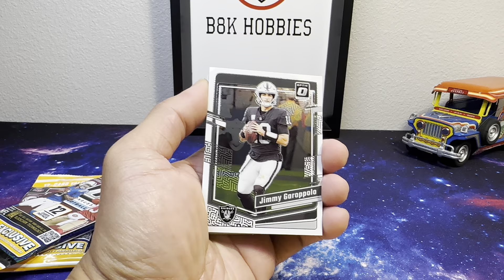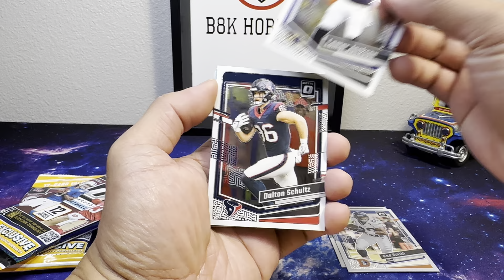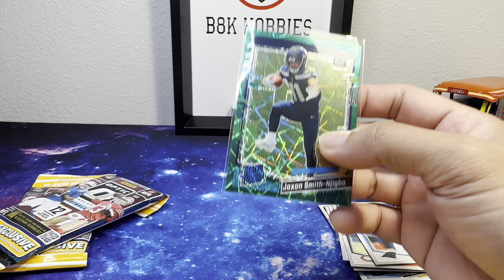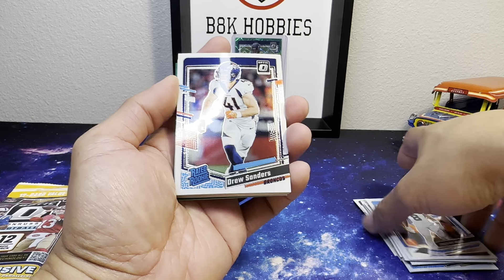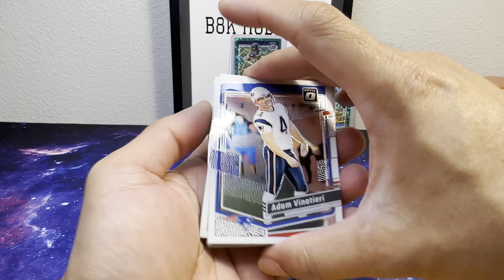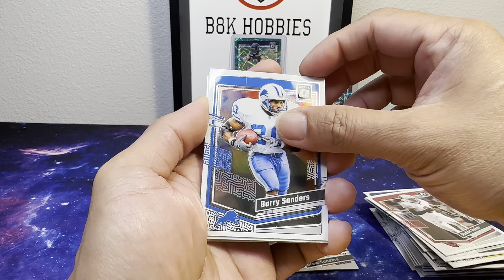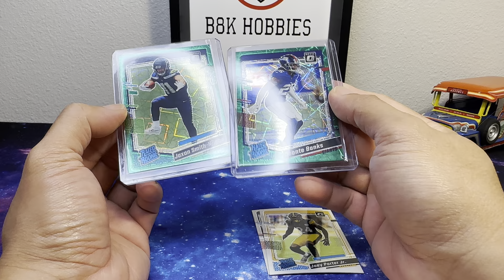Pack Hits?!🤔2 out of 3!🔥2023-24 Donruss Optic 🏈Football Value Pack X3 Opening! Velocity is Real!!!